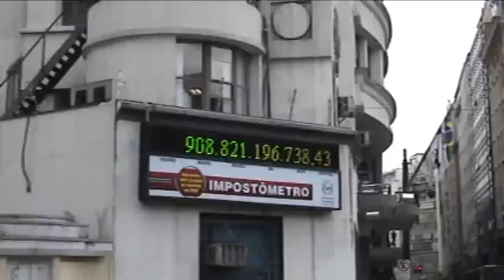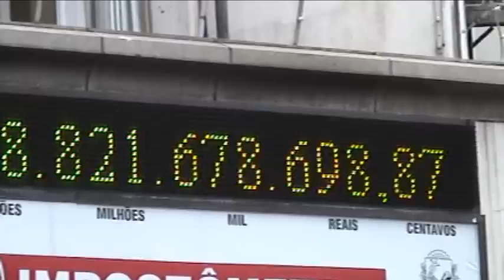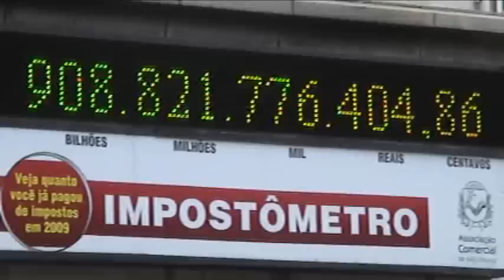impostômetro e um pouco mais - São Paulo/SP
Região central da cidade de São Paulo - 13/11/2009.
Uma partícula da grande metrópole.